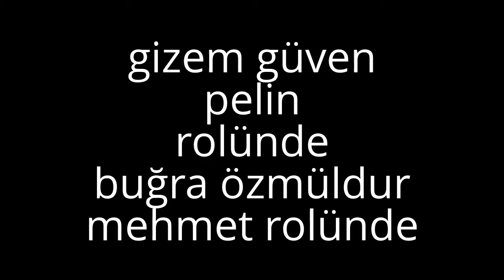My Edited Video